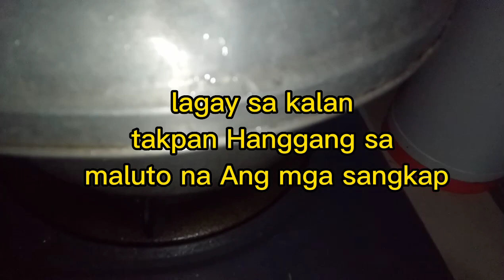Adobong Isaw Ng Manok na Pina Crispy pa